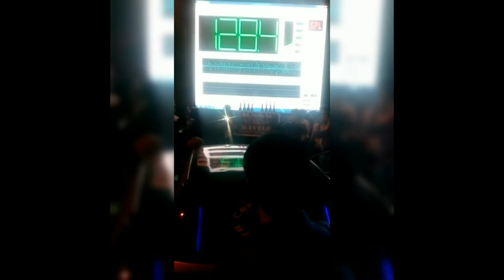Polo at 155+ Db . Bass battle Delhi results..Stock X 12 v1 ported wall @9K RMS..Sundown Audio India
Team Sundown Audio India

Car - Volkswagen Polo

4 Sundown Audio X series 12's in a Ported wall

Hertz MP15K Unlimited Monoblock Amplifier @9K RMS

6 Sundown Audio Neo pro V.2 8s

4 Crescendo FT-1 Tweets

Sundown SAX-125.4 Amplifier

Sundown SAE-50.4 Amplifier

Mechman Elite Series 370A H/0 Alt

Shok Industries Cables

Sundown Audio X 12 Subwoofers

The X series is the first driver in the Sundown woofer line-up to offer our "ultra high excursion" suspension and frame designs. We mate these new platforms to a triple stacked 190mm diameter motor structure featuring a hyper-extended pole and extreme clearances (allowing up to 4" p-p travel before mechanical bottom). This motor powers a 3" diameter 4-layer CCAW coil wound on a thick, black aluminum former to incredible levels of excursion.

The X series was designed from the ground-up to become the new standard in the low-frequency / small ported box subwoofer category in this price range. They will work in anything from our traditional very small enclosures (like the SA and Z v.3 series) up to about 50% larger than those suggestions for the maximum amount of low-frequency extension.

The X series is really a different kind of woofer due to it's incredibly linear suspension. They are designed for the LOWEST level of bass extension possible while maintaining low levels of distortion. They are NOT a peaky SPL woofer -- these are true low distortion, high excursion bass transducers!

Due to the extremely low level of suspension induced distortion the typical "punchy" upper-bass peak in the 40s-60s Hz range that occurs with traditional woofers when pushed to high excursion does not occur. This "punch" is caused by a tightening of the suspension over stroke leading to increased FS and Qts figures -- in other words it is distortion. In simpler terms -- the X series frequency response does not change much over it's full excursion range provided a consistent and flat response at any volume level. Once you experience and re-listen to all of your favorite music on a low distortion driver you are unlikely to go back!

Sundown Audio Neo pro 8s

The NeoPro V2 line is Sundown Audio's solution to the weak mid-bass produced by "Pro Sound" style speakers in a car door. Most Pro style speakers are designed for ported boxes as they are re-purposed "club" or "DJ" style speakers. The NeoPro line was specifically engineered for car audio usage! The NeoPro speakers are well known for their smooth sound as much as for their incredible levels of output.

Building on the success of the first generation NeoPro line we developed the v.2 revision. We added a vented cast frame, a revised coil ventilation system, included protective grilles, and improved quality parts throughout. Each NeoPro v.2 series went through a rigorous 12-hour pink noise test during the development process to arrive at it's power designation. So rest assured that you will enjoy years of reliable service and incredible clarity from a set of properly installed NeoPro v.2 drivers!

Power Ratings:

8" 200W RMS

Sundown Audio SAX-125.4

Mechman 300A Alt

Mechman Alternators can build a high output alternator for almost any application with outputs ranging from 150a to 370a. We specialize in bolt-in high output charging solutions for your vehicle, with applications to fit almost any application. We offer alternator upgrades for many applications that use the latest technology to provide a high output alternator that is far superior to the original design in both durability and performance. We are continually developing new applications to provide the broadest coverage of vehicles of any high output alternator manufacturer. If we don't have a bolt-in alternator for your vehicle, we offer a variety of high output universal units that can easily be adapted to your application. Our experienced staff can also design and build for custom applications.